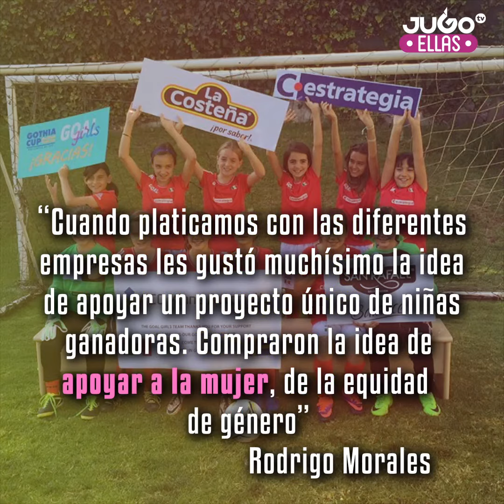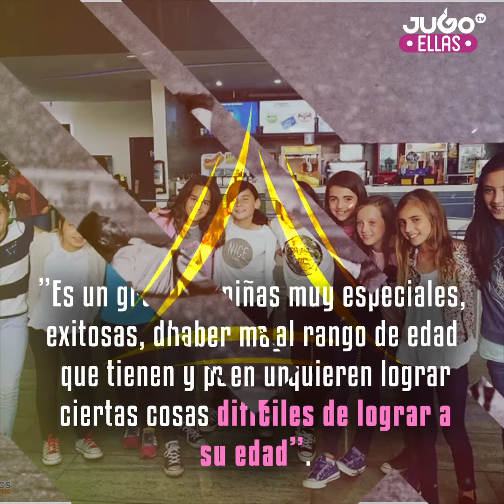La historia de las Goal Girls, niñas mexicanas de 11 años que jugarán en Suiza